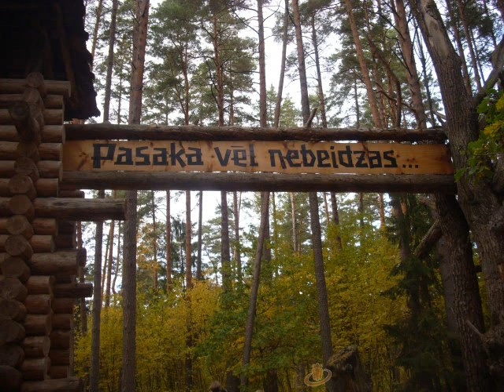Aizlaustie sapņi.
Pa sapņiem un mīlu.